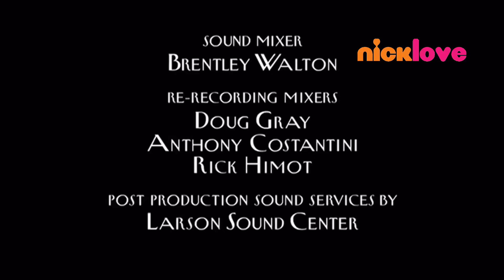Where’s lunch/HBO Independent Productions/Worldwide Pants Inc./CBS Studios International (1999/2013)